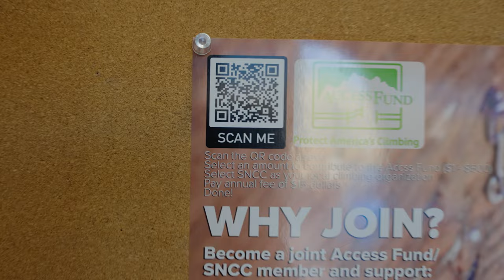Meet the Setters - Midweek Climbing Vlog - feat. Pro Jonathan Siegrist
I'd love to start uploading more midweek vlogs. You know, keeping it loose, keeping it real, showing you a glimpse into life at The Refuge. In this video we get to meet the amazing setters. Putting in that hard work week in and week out that we all take for granted. Setting ain't easy! We've got some awesome climbs in here from setters Justin Edberg, Dom Arcana, and Mike Wickwire. Pro climber Jonathan Siegrist also sets some hard stuff fresh off his recent trip to España. Hope you enjoy!

0:00 Intro
1:31 V1 Warmup
2:53 V3/V4 Blue
4:17 Hardest V9
4:38 V5/V6
7:04 Jonathan Siegrist
7:28 More V3/V4
8:52 Back to Knee Bar
10:44 V5/V6 Yellow
11:20 Dom V5/V6 Send
12:26 Siegrist V9+ ?
15:19 V7/V8 Dom Pockets

Links to my gear:
Main camera
Secondary Camera
Favorite Lens
2nd favorite
3rd favorite
Wireless Mic
Small Gimbal
Favorite Tripod
Carbon Fiber Monopod